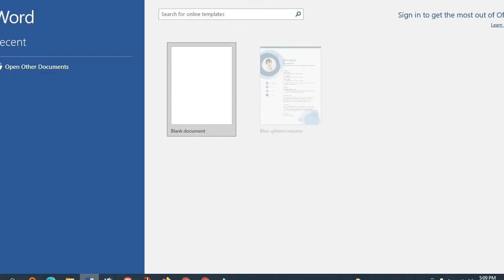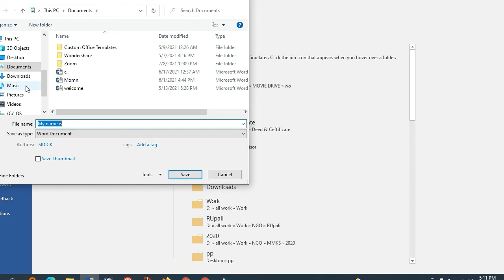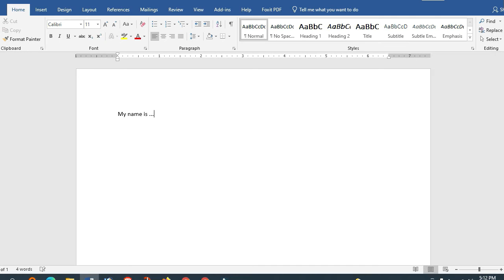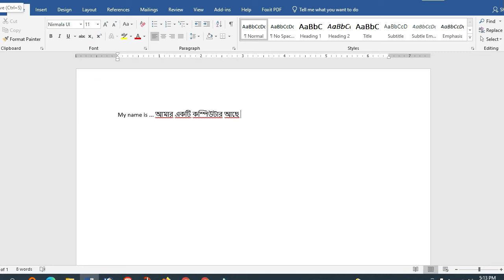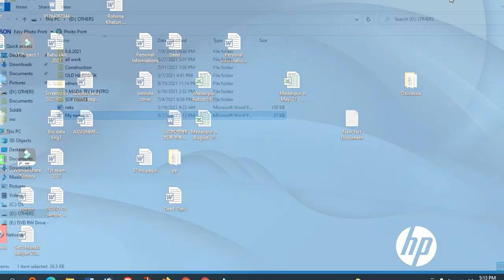Ms Word- File Save, Save As, Close, recent file open মাইক্রোসফট ওয়ার্ডে নিজ নামে ফাইল সেভ, ওপেন করা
Ms Word- File Save, Save As, Close, recent file open  মাইক্রোসফট ওয়ার্ডে নিজ নামে ফাইল সেভ, ওপেন করা, ওয়ার্ড 97 টু 2003 কি, এর কাজ কি, এর সুবিধা ও অসুবিধাবাই ক